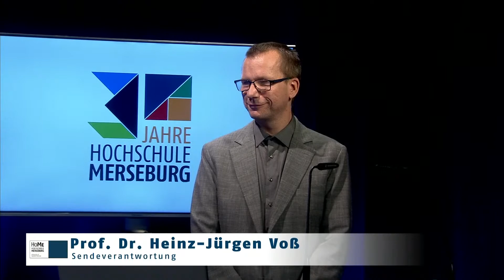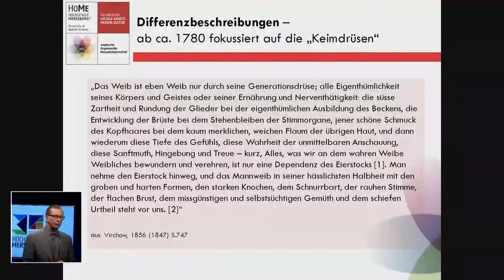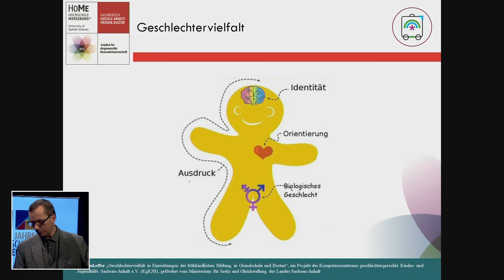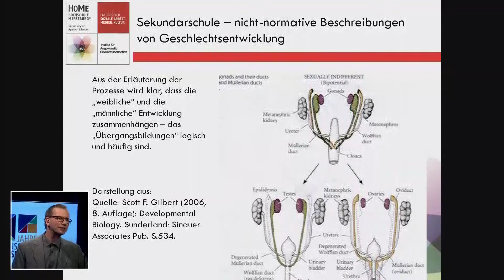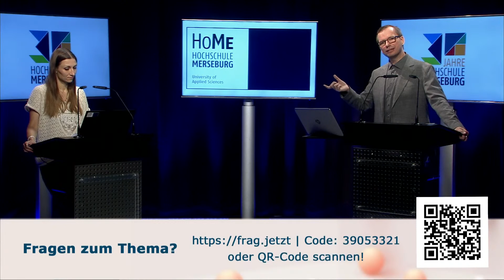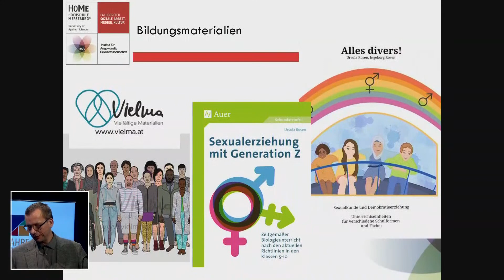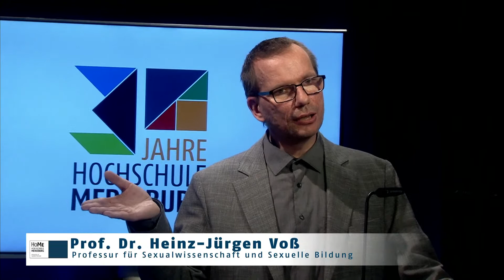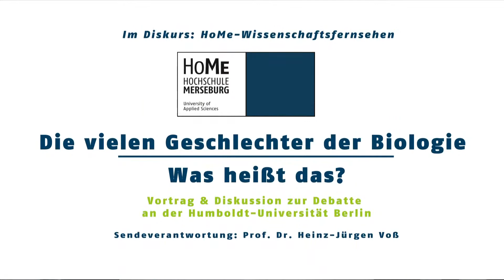Die vielen Geschlechter der Biologie – Vortrag & Diskussion zur Debatte an der Humboldt-Universität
Im Diskurs: HoMe-Wissenschaftsfernsehen

Die aktuelle Debatte um biologisches Geschlecht an der Humboldt-Universität zu Berlin ist erfreulich. In den Kommentarspalten von Zeitungen wird der Wunsch deutlich, besser über die aktuellen Diskussionen über Geschlechtsentwicklung in der Biologie informiert zu sein.
Als Beitrag zur Debatte erläutert der*die Biolog*in und Professor*in für Sexualwissenschaft und Sexuelle Bildung Heinz-Jürgen Voß die aktuellen biologischen Geschlechtertheorien. Durch einen Blick auf Entwicklungsprozesse macht Voß deutlich, dass es sich auch bei der biologischen Geschlechtsentwicklung um einen komplexen Prozess handelt, mit dem besser viele Geschlechter erklärbar sind als nur zwei oder drei. Mit einem Blick auf aktuelle pädagogische Materialien zur Förderung geschlechtlicher Selbstbestimmung schließt der Input und kommen wir in die Diskussion.
Heinz-Jürgen Voß hat mit den Büchern „Making Sex Revisited“ und „Geschlecht“ umfassend zum Thema publiziert und forscht unter anderem zur Förderung von geschlechtlicher und sexueller Selbstbestimmung und zur Prävention von sexualisierter Gewalt. Informationen und Kontakt

Moderation: Eva Kubitza, Wissenschaftliche Mitarbeiterin an der Hochschule Merseburg.
Ort: Die Veranstaltung findet im Fernsehstudio der Hochschule Merseburg statt und wird über das Wissenschaftsfernsehen der Hochschule in Kooperation mit dem Offenen Kanal Merseburg-Querfurt auf YOUTUBE gestreamt. Hier geht’s zum Livestream
Projektkoordination im Case Projekt

Redaktion
Heinz-Jürgen Voß

Studentisches Medienkompetenzteam
Robin Nagel und Tu My Dang

Technische Leitung
Thomas Grabmann

Eine Produktion der Hochschule Merseburg
Medienkompetenzzentrum/AV-Medienproduktion
in den Künstlerische Werkstätten
Leitung Dr. Kai Köhler-Terz

Sommersemester 2022